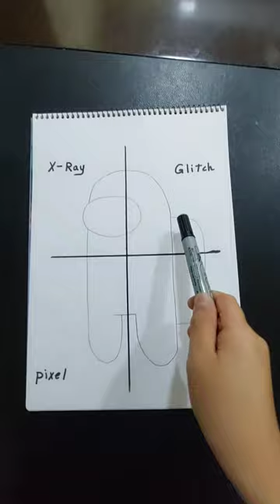One drawing but four different styles | among us | X-Ray side! 😀